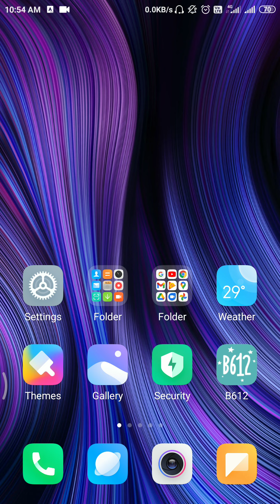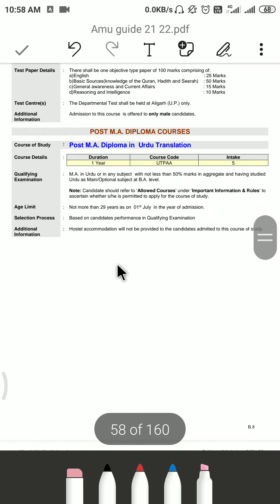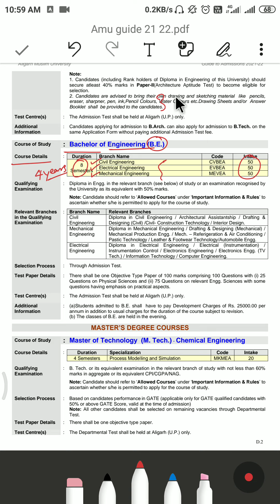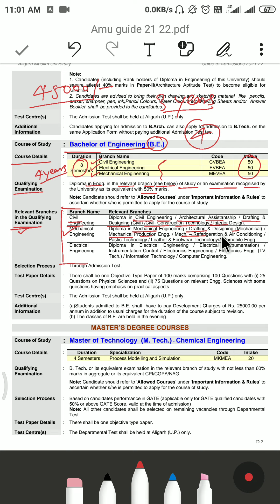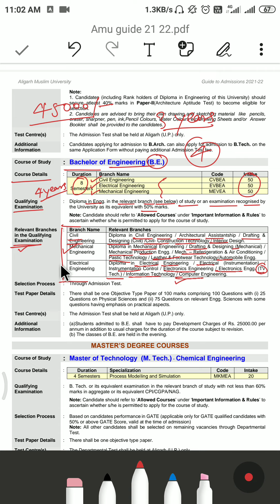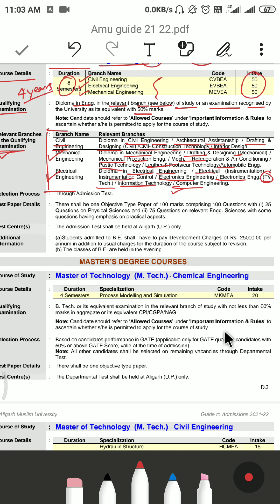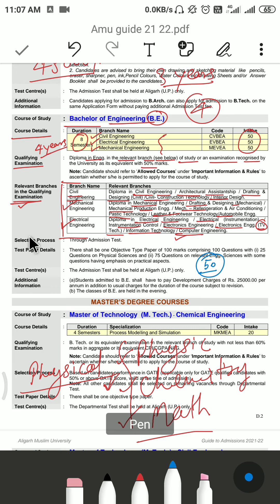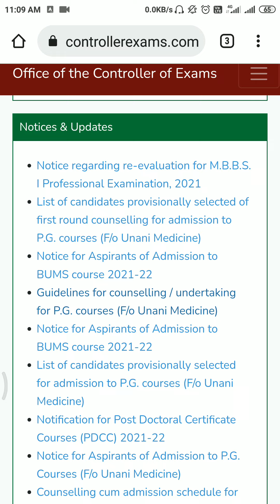b tech | Btech | BE btech | AMU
BE-Civil 22 Years
Entrance Exam paper Download

BE-Electrical 12 years
Entrance Exam Question paper Download👇